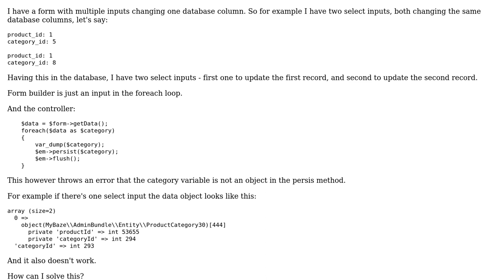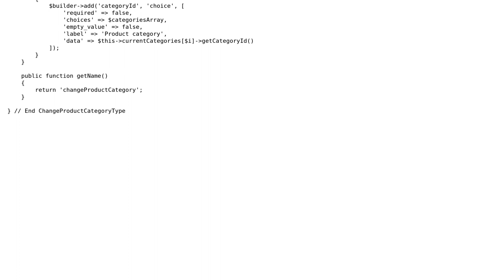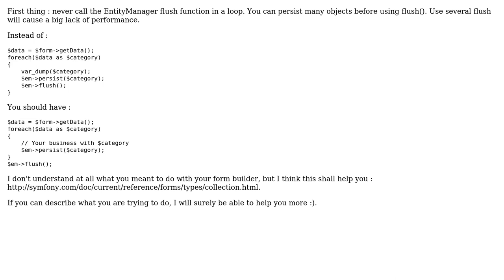Persisting multiple records to the database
With thanks & praise to God, and with thanks to the many people who have made this project possible! You are responsible for your own actions.